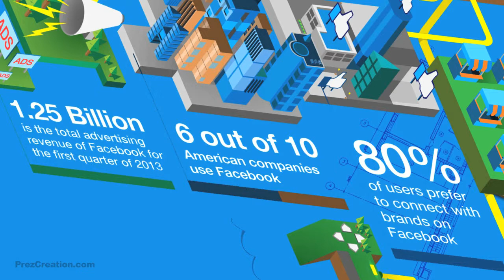Déclinaison d'une Infographie FaceBook en Prezi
Déclinaison Prezi d'une infographie sur l'étude des chiffres Facebook 2013. Prezcreation vous montre comment animer une infographie à partir d'un document unique. Une façon simple et éfficace de présenter avec Prezi les informations importées. Utilisation de la 3D et du son pour créer cette animation. Bien plus que Powerpoint Prezi devient un outil révolutionnaire pour vos présentation.

A la fois ludique et conviviale cette présentation Prezi permet de faire passer son message de façon percutante. Ce prezi fait aussi appel à un environnement 3D pour donner encore plus de profondeur à l'animation. En plus de la 3D vous avez aussi du son tout au long de l'animation. Prezi peu évidemment vous permettre de mettre une voix off, du bruitage et aussi mettre un son par slide.

Une nouvelle réalisation Prezi par Prezcreation, pour faire passer un message à son auditoire, autant sur internet que lors de présentations en clientèle. PrezCreation en tant qu' agence de communication Prezi, vous donne par cette déclinaison 3D d'une infogaphie, un exemple d'enchainements de slide par un storytelling efficace.